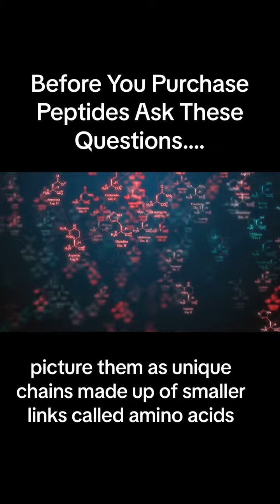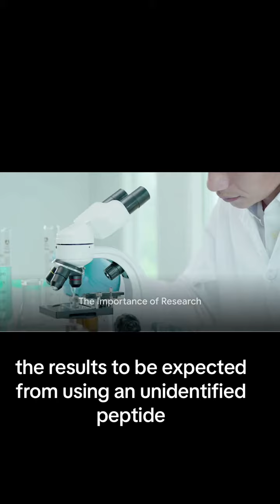Do Not Buy a Peptide until you hear from our pharmacy!